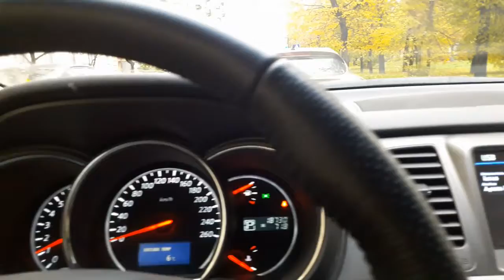Мурано у Черного моря